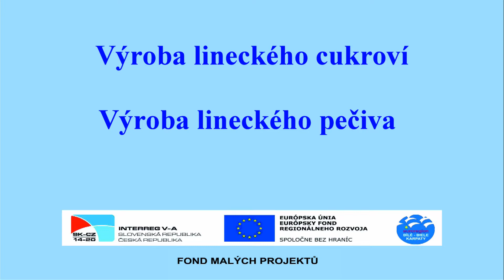Výroba lineckého cukroví